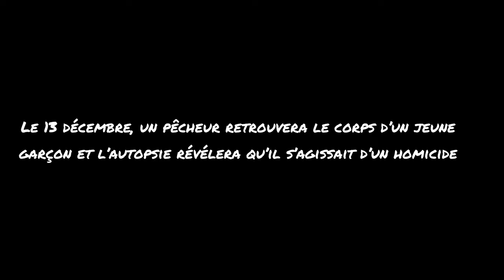Le vampire de Niterói | Marcelo Costa De Andrade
L’histoire d’aujourd’hui nous replonge en 1991. Marcelo Costa de Andrade sévit de avril à décembre de cette année et devient le vampire de Niterói.